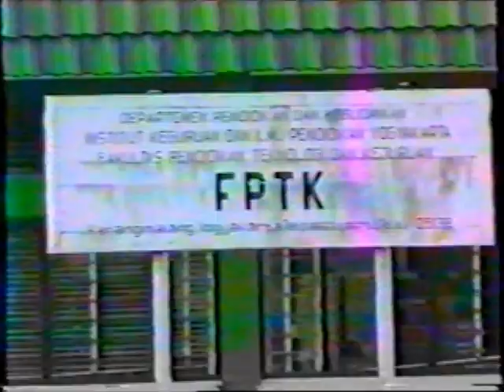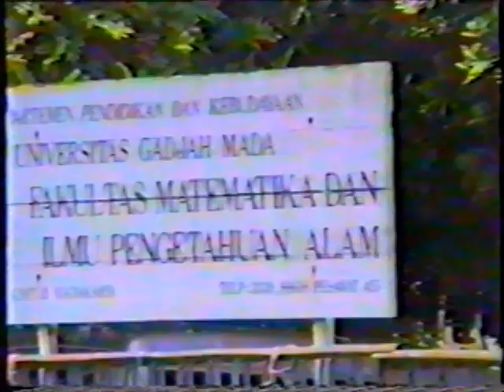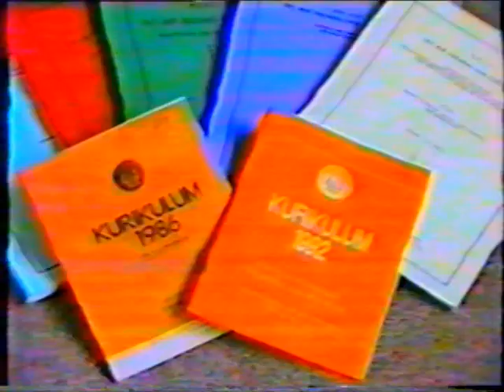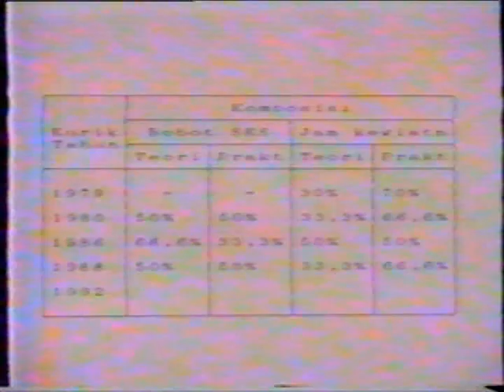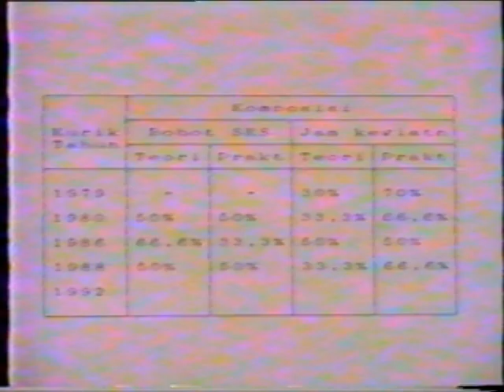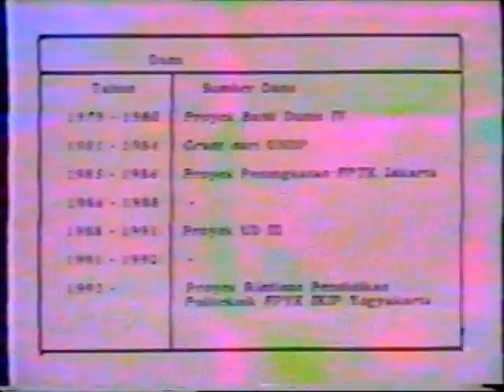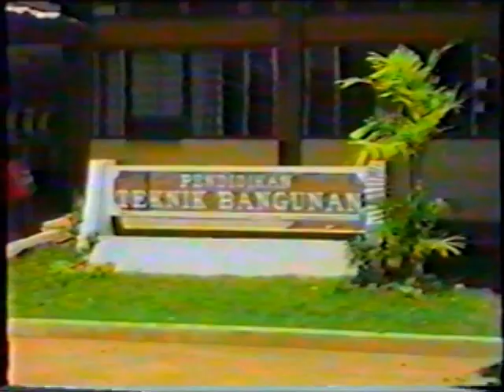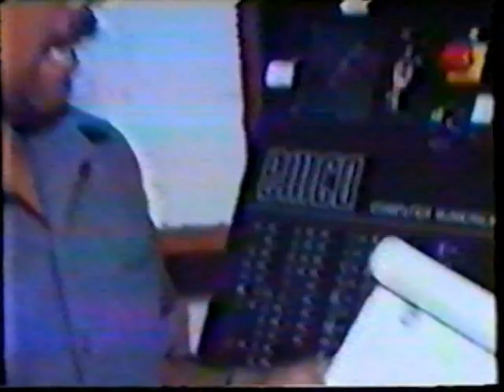Lensa Media 95 FPTK UNY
Lensa Media 95 FPTK Universitas Negeri Yogyakarta